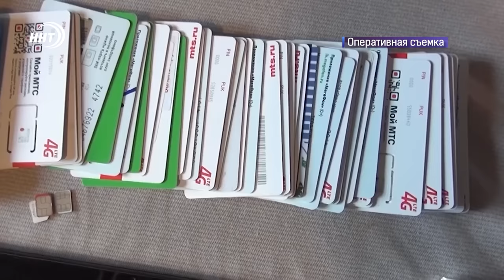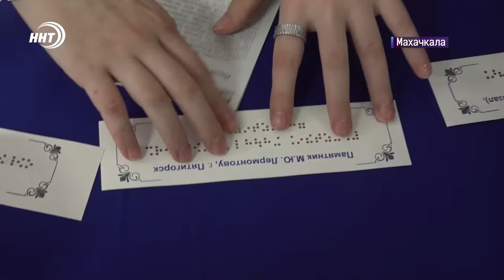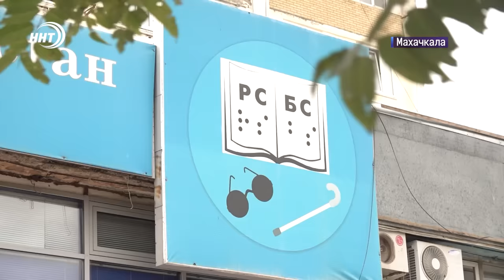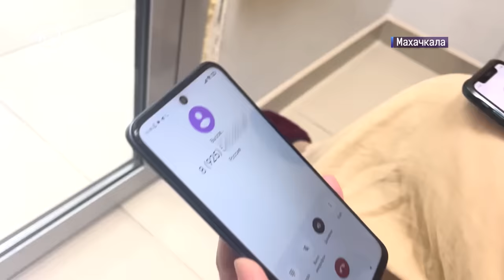Задержания в Дагестане. Новости Дагестана за 24.09.2024 год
В Дагестане задержали группу лиц, которые помогали украинским мошенникам похищать деньги у россиян. Ущерб превышает 100 миллионов рублей.
Религия, политика и тень сомнений. Кому выгодно отделение кизлярской мечеть от Дагестана? Смотрите в выпуске.
Выявлять таланты и открывать им дорогу в большой футбол. Представители федерального проекта «Футбол в школе» провели очередную тренировку в республиканском центре образования Каспийска.